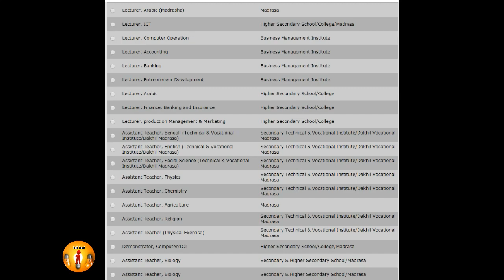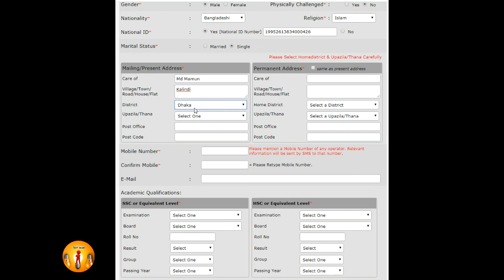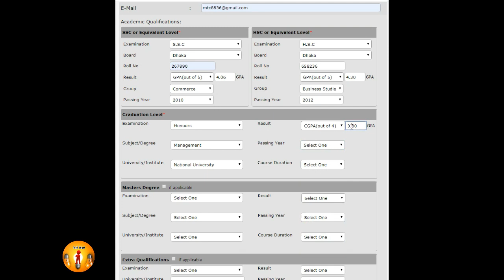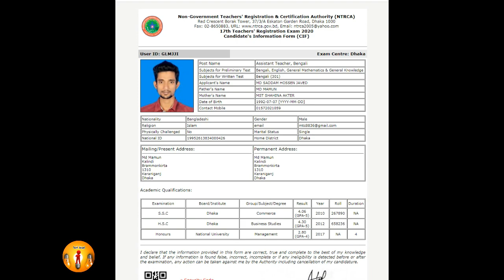Non-Government Teachers' Registration & Certification Authority (NTRCA) Apply System-2020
আবেদন করার আগে অবশ্যই বিজ্ঞপ্তি টি ভালো করে পড়ে নিবেন। নতুন নতুন ভিডিও পেতে চ্যানেলটি সাবস্কাইব করে রাখুন। ধন্যবাদ